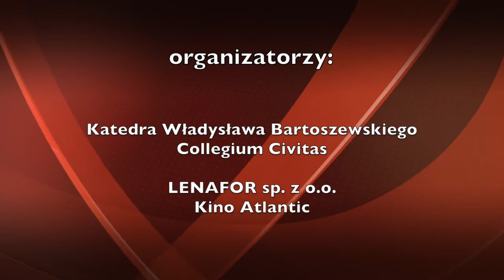Debata 4 - "Prawda leży tam gdzie leży"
Ostatnia z czterech debat poświęconych drodze życiowej
i przesłaniom Władysława Bartoszewskiego.  Spotkanie to jest zarazem opowieścią o ostatniej, właśnie wydanej książce autorstwa prof. Bartoszewskiego i M. Komara "Prawda leży tam gdzie leży".
Spotkania w Kinie Atlantic zorganizowane zostały w 94 rocznicę urodzin profesora z inicjatywy p. Artura Wolskiego ze Stowarzyszenia Entropia Słowa, a możliwe były dzięki wsparciu Fundacji Współpracy Polsko-Niemieckiej oraz Miasta St. Warszawy.